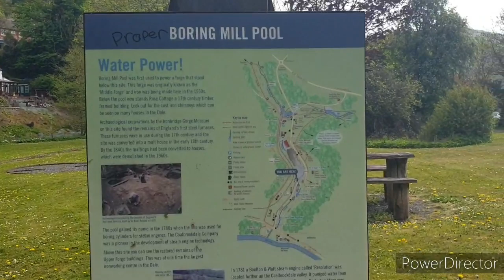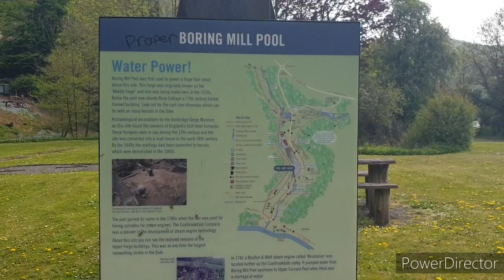A Coffee In The Forge Picnic Area, Coalbrookdale, Telford 26/4/20